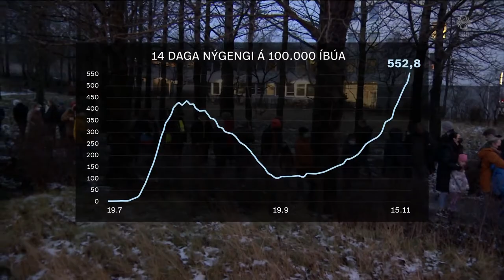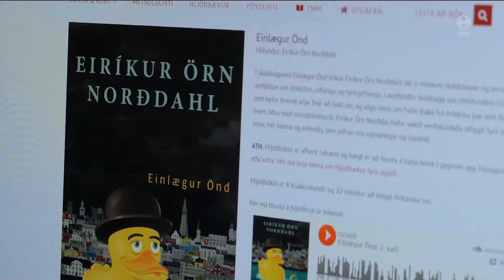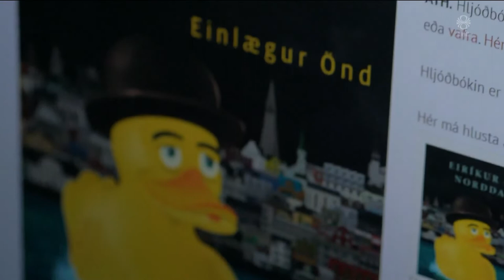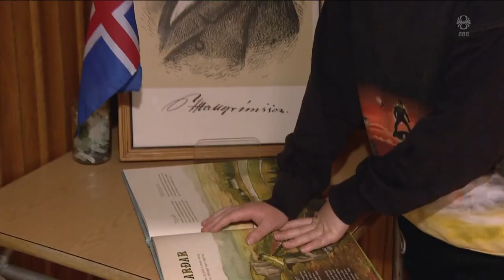Fréttir - 16. nóv 2021